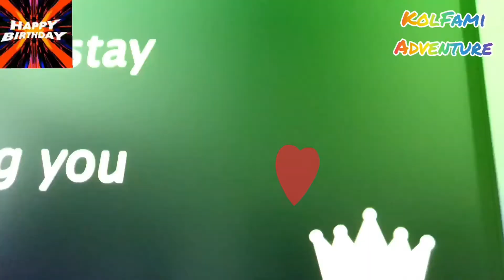Basta mga Bisayang Pinoy Sabaan.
This video I make is only for fun with friends together in my day, to follow youtube restrictions copyright I change the music.